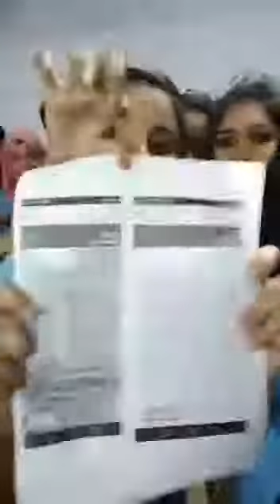ഈ പെൺകുട്ടികളോട് എന്തിനാ ഇങ്ങനെ ക്രൂരത കാണിക്കുന്നത്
നൂറുൽ ഇസ്ലാം കോളേജിനെതിരെ നടപടി എടുക്കുന്നത് വരെയും ഷെയർ ചെയ്യുക